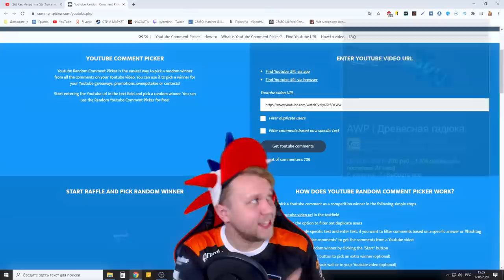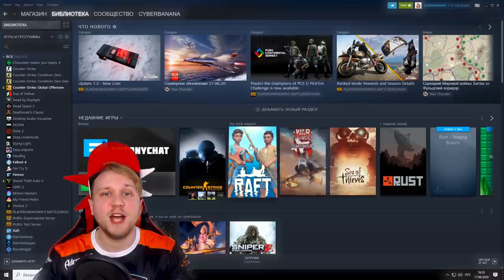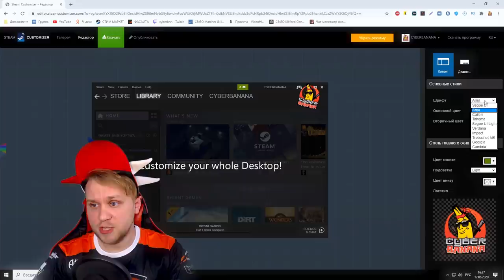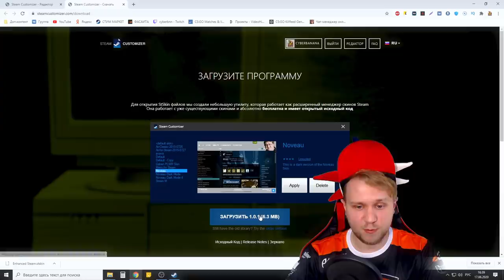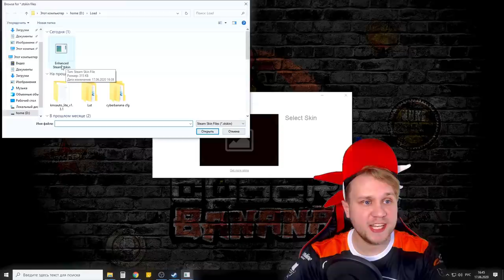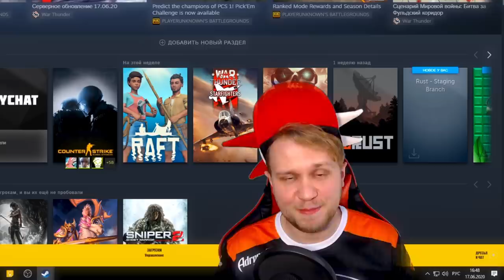Как легко поменять тему Steam // Как круто оформить Стим